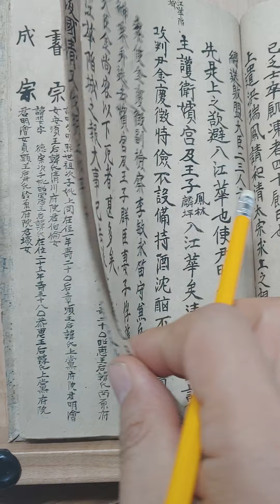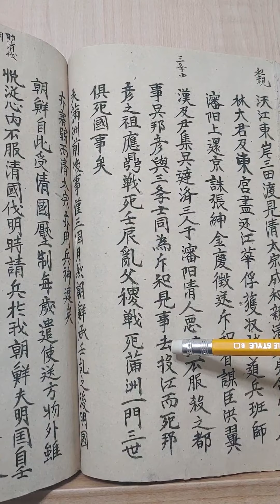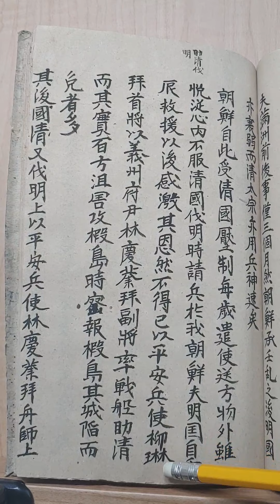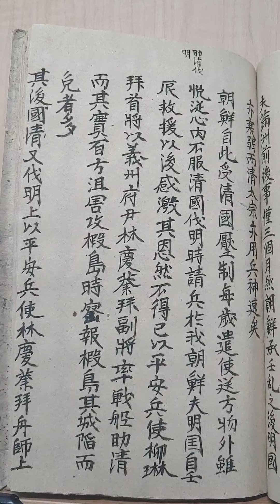삼전도의굴욕..동국사기91